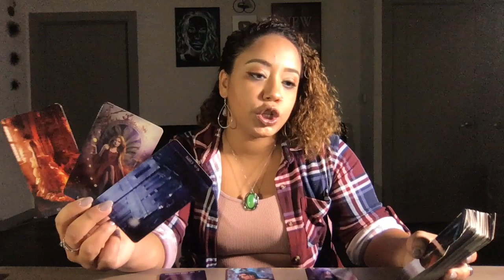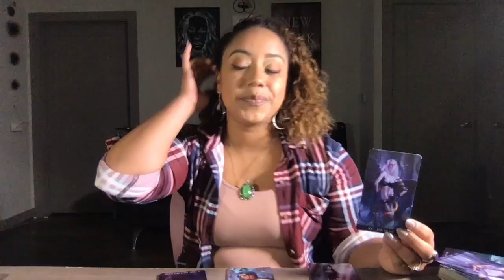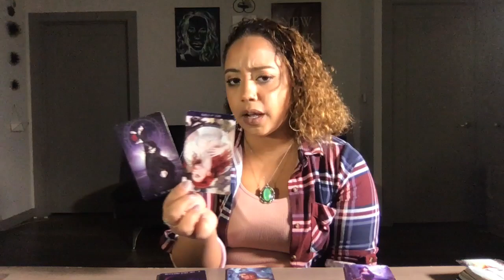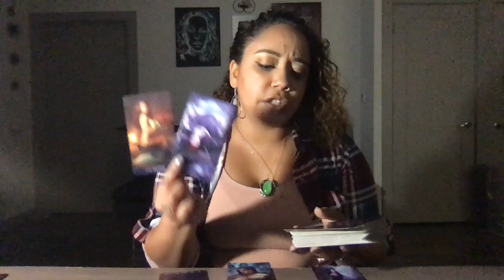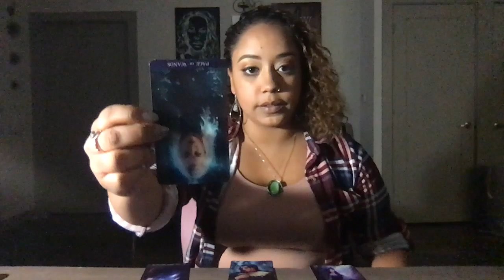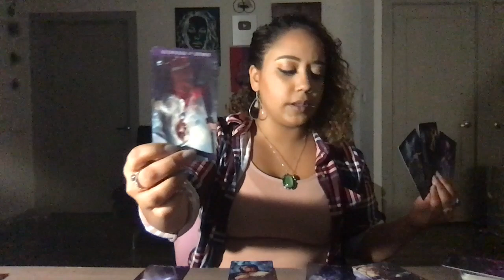Sagittarius August Midmonth 2019 NO MORE DENIAL! YOUR SOUL KNOWS!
Personal IG:@HighVibrations44
Tarot/Astrology IG: @HighVIbrationsTarot

(Please be mindful of the large volume of requests I get and be patient when waiting on a reading!!) If you just need a question answered, It's $11 each! Takes about 5 days give or take EXCLUDING weekends!